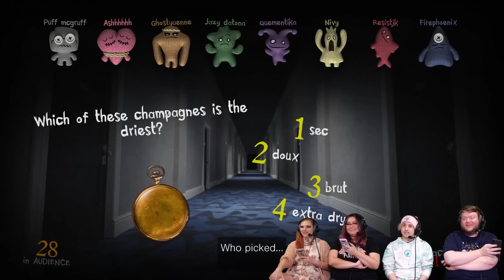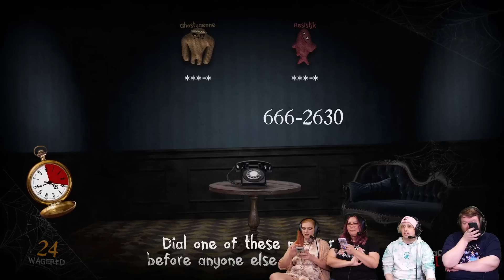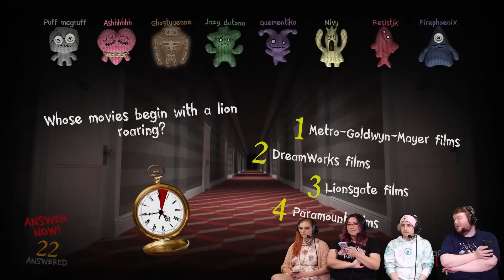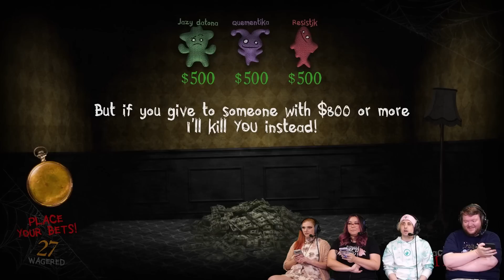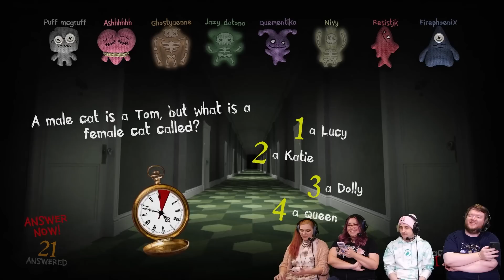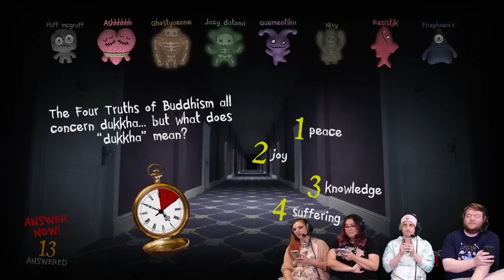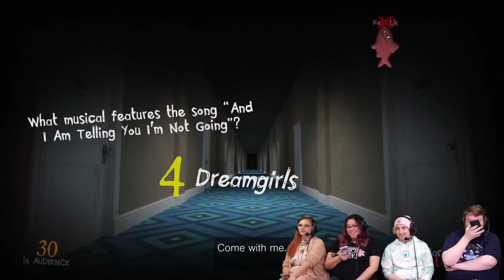LIVERPOOLER, LIVERPAL, OR LIVERPUDLIAN? Trivia Murder Party 2 (Jackbox Party Pack 6 Gameplay)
Stumpt plays Trivia Murder Party 2, the game show-loving serial killer from Trivia Murder Party is back, with more trivia and dastardly new mini-games. Can you and your friends survive a night in the Murder Hotel? Who will win? Who will you betray? When was the last time anyone cleaned these rooms?